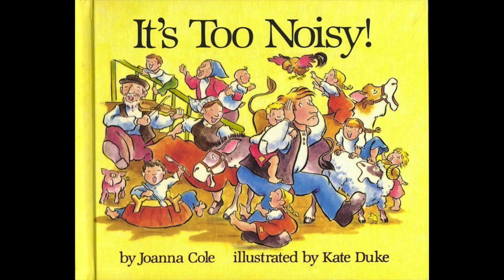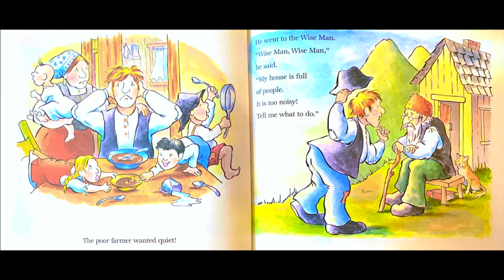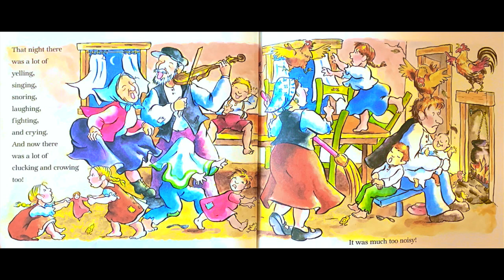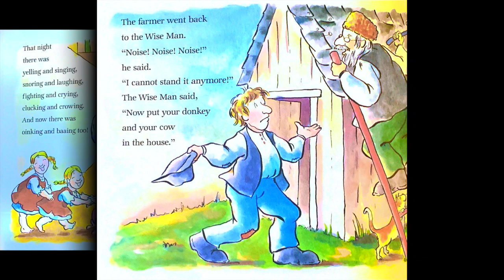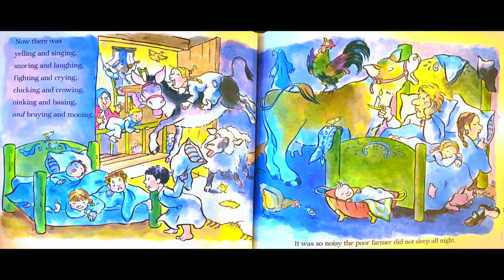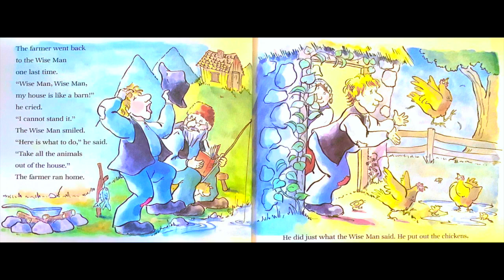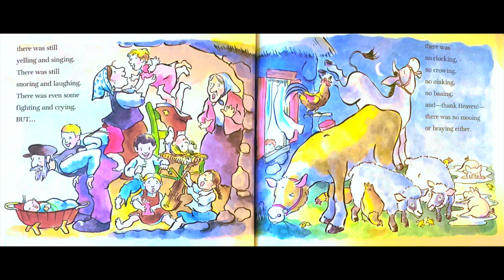GO! READ It's Too Noisy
GO! READ It's Too Noisy AUTHOR: Joanna Cole READER: Ms. Linda

STAY SAFE!
GO! READ